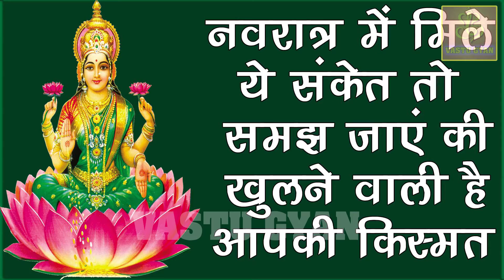नवरात्र में होने लगे ये बातें तो समझ लें शुभ हैं संकेत आ गयी माता रानी आपके घर शारदीय नवरात्र 2019